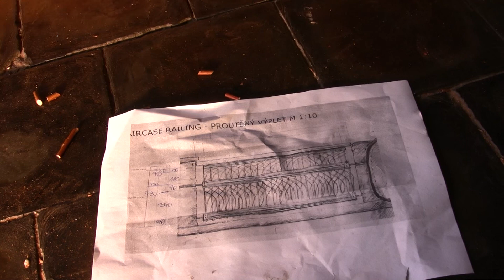Willow weaving: the only video of me weaving.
Brittania series railing making for the HBO production.
In 2016, I received a request from the HBO production to make a railing to the queen’s bedroom for the series shot in the Czech Republic. The unique design had to be developed by someone who had never done such a job or is an absolute genius.
After about 50 hours, 8 railings were successfully done and were ready for patination.
Making stage props was always a challenge because it usually brings something new into the process. It takes more time to figure out technical problems, but the results are satisfying. Tnx for watching.

Some of my other works can be found